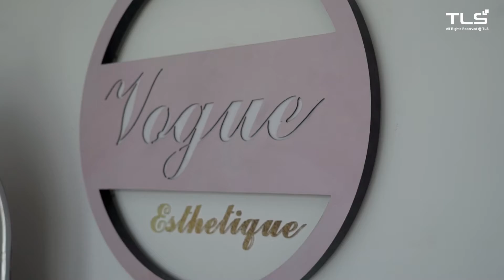Vogue Esthetique P1 Micronutrient Facial